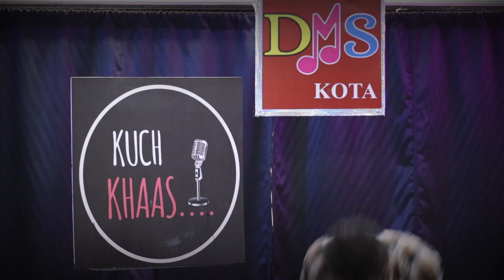Beat Boxer- Keshav | Kuch Khaas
Performer name - Keshav